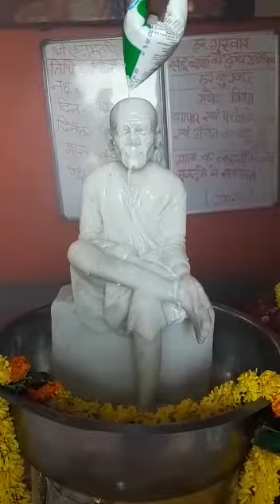JAI SHRI SAI MAHARAJ ABHISHEKHAM AT SHRI SHANI MAHARAJ TEMPLE OF SWAMI JI DR PRAKASH JI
JAI SHRI SAI MAHARAJ ABHISHEKHAM
AT SHRI SHANI MAHARAJ TEMPLE OF SWAMI JI DR PRAKASH AT NH 12 MISROD BHOPAL
Video from Mayank Singh Padode